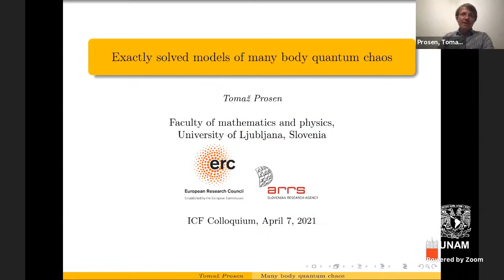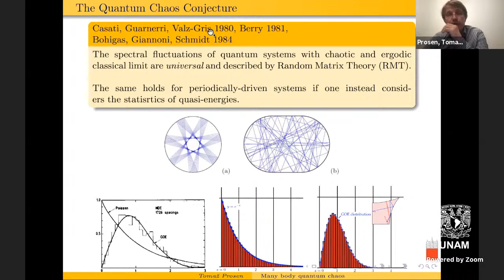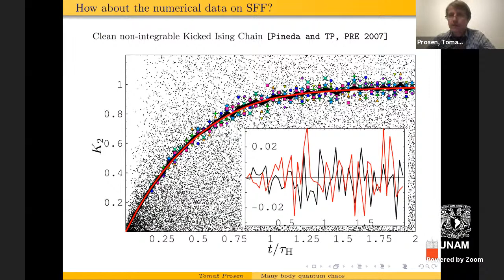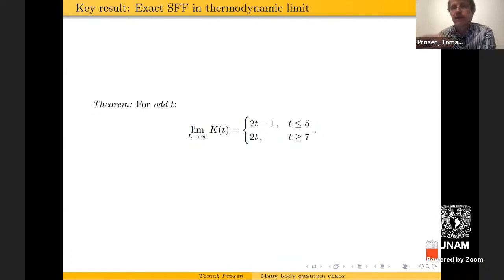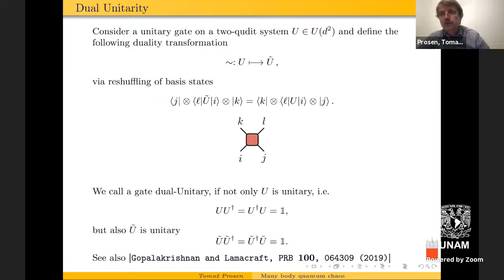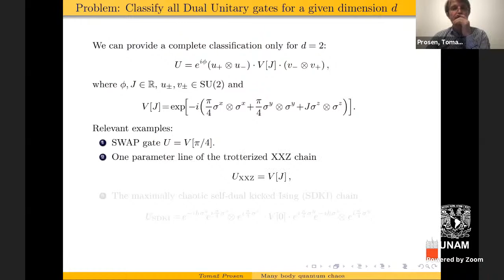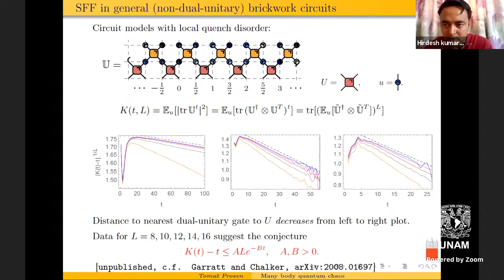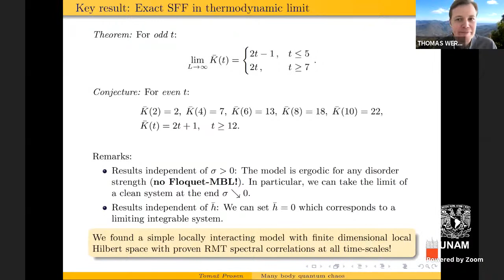Coloquio del ICF - Dr. Tomaz Prozen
Título: “Exactly solved models of chaotic many-body dynamics”
Ponente: Dr. Tomaz Prozen - University of Ljubljana, Slovenia

Resumen:
One should be amazed with an unreasonable effectiveness of random matrix theory to describe spectral fluctuations in simple non-integrable many-body systems, say one dimensional spin 1/2 chains with local interactions. I will discuss a class of Floquet (periodically driven) quantum spin chains - specifically, dual unitary Floquet circuits - where the random matrix result for the spectral form factor can be derived or even rigorously proven. Several other nontrivial exactly solvable features of the presented models, such as dynamical correlations or entanglement dynamics, will be discussed as well.

Videoconferencia transmitida en vivo el miércoles 7 de abril del 2021, a través de Zoom.